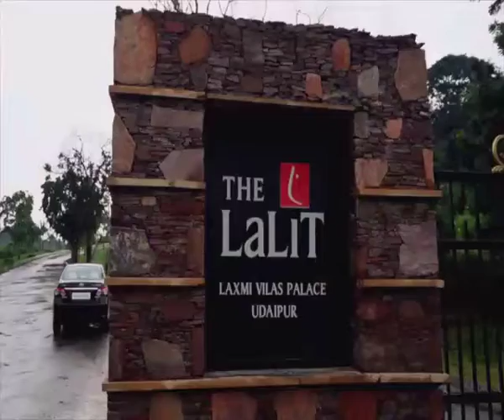The Lalit Laxmi Vilas Palace Resort Udaipur Contact No.9810301515 | Luxury Heritage Hotel In Udaipur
The Lalit Laxmi Vilas Palace Udaipur

Book luxury Heritage Hotel in Udaipur Rajasthan

5 Star resort in Udaipur Near Lake

Boutique palace resort in Udaipur